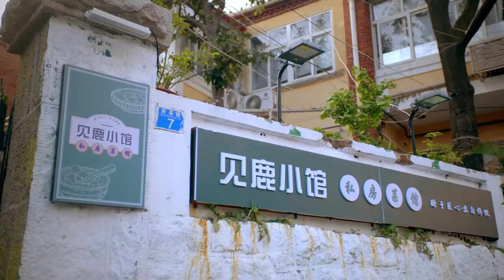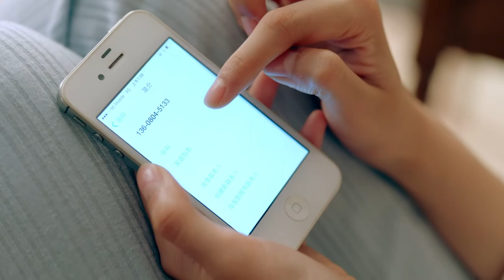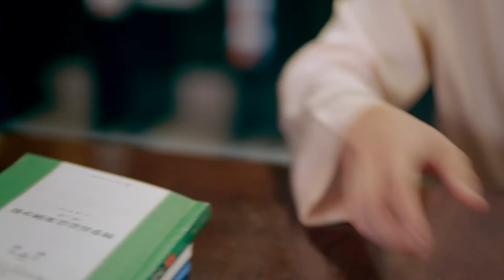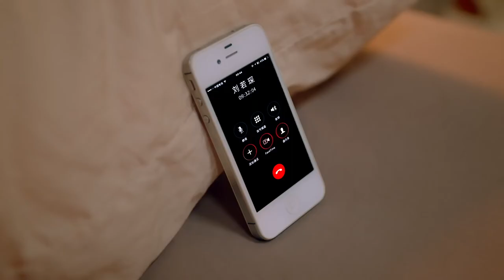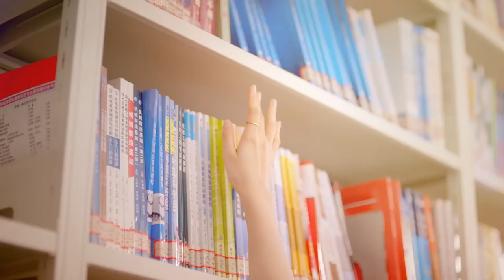【ITA SUB】EP20| jet lag d'amore parallelo |parallel love jet lag|平行恋爱时差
【Generi】dramma d'amore，dramma del viaggio nel tempo
【Cast】Yang Tingdong, Gong Wanyi, ren yin, Xiang Xin, Ren yipeng, Li peiyang
【ITA SUB】jet lag d'amore parallelo |parallel love jet lag|平行恋爱时差
【Sinossi】
Lo spettacolo racconta la storia del nutrizionista medaglia d'oro Lu Fanfan che è tornato accidentalmente nel passato per compiacere l'avvocato anoressico dell'iceberg Liu Ruochen, che ha messo in scena una dolce e divertente storia d'amore.